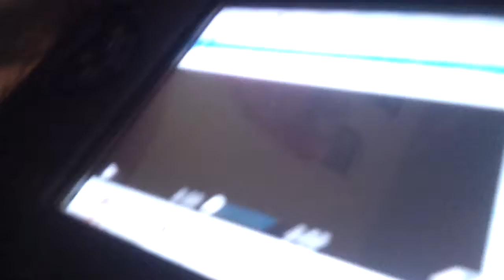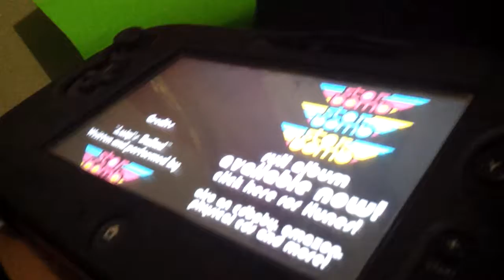Sg9000 react to Luigi balled by starbomb